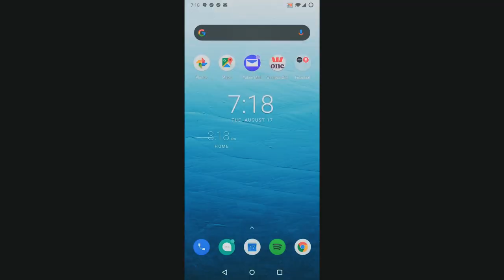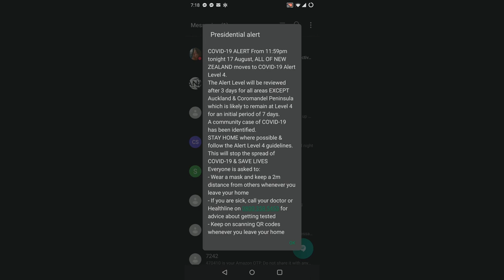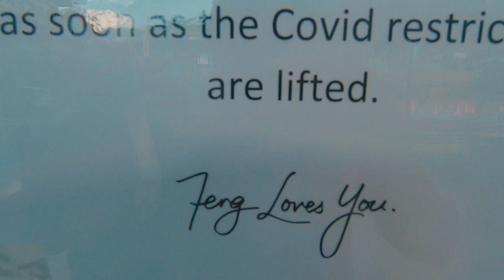NZ Is Going BACK Into LOCKDOWN! | Queenstown, New Zealand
Since filming this video, New Zealand is now up to 10 CASES related to the Delta community case from an Auckland man.

Fingers crossed things get under control, traced back, and contained so we can enjoy the remaining ski season that's quickly coming to an end.